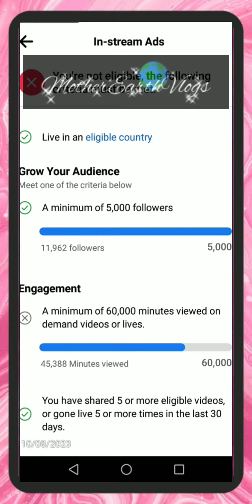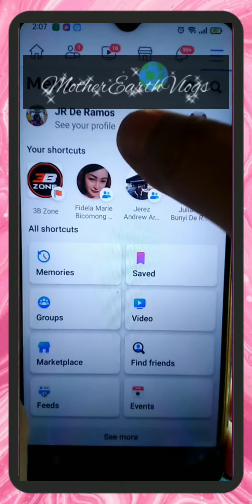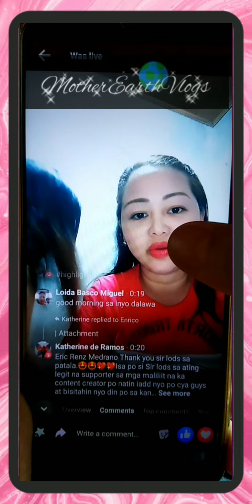MyVlog l ACHIEVED AGAD ANG 60K MINUTES VIEWS MO SA FB👍👍